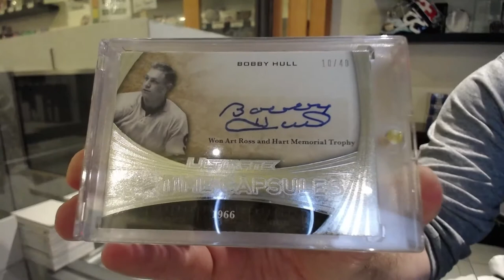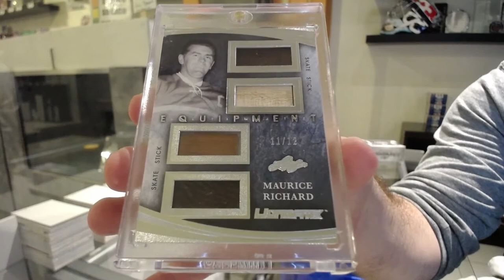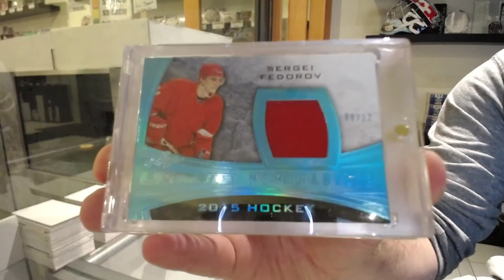15-16 Leaf Ultimate Hockey Box Break - C&C GB #12,957